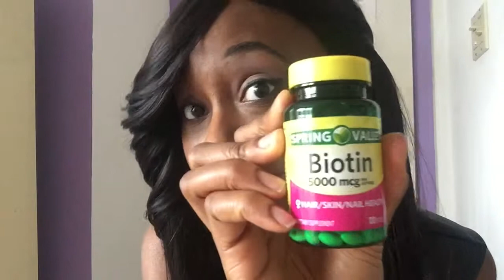Skin and Beauty Tips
You guys and gals had questions about my skin and hair so here is the answer!
For more "Ask Cherise Styles" head on over to CheriseStyles.com!
Twitter& IG: @CheriseStyles